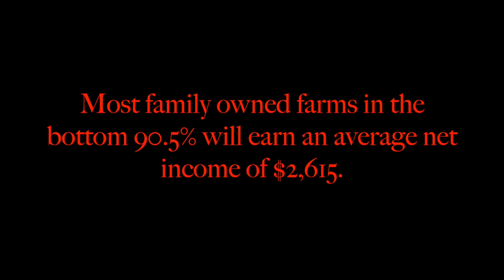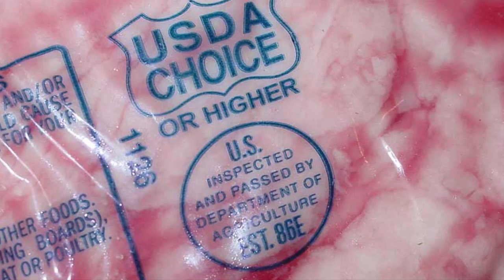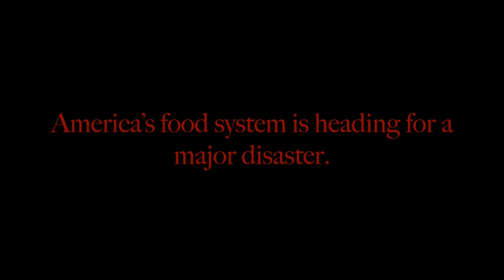What's the Beef?